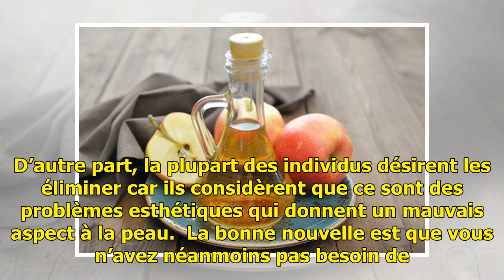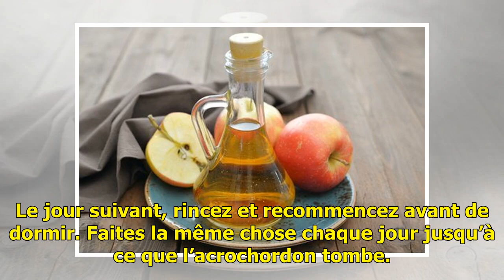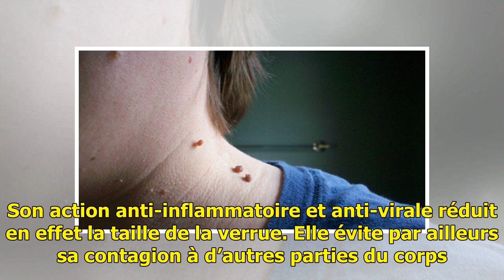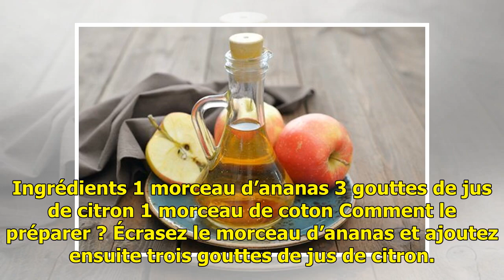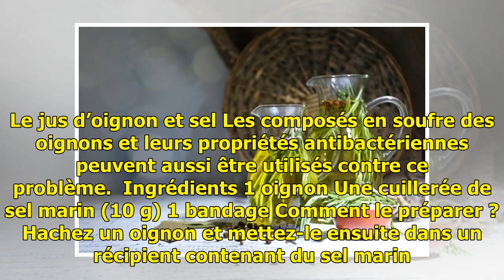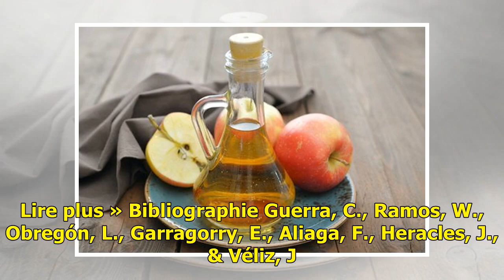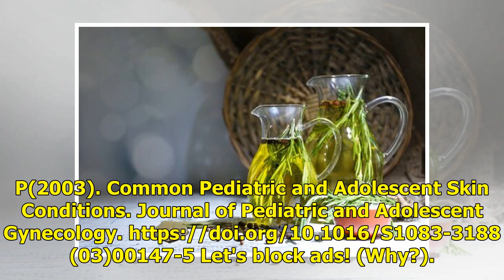6 conseils pour éliminer naturellement les acrochordons — Améliore ta Santé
6 conseils pour éliminer naturellement les acrochordons — Améliore ta Santé